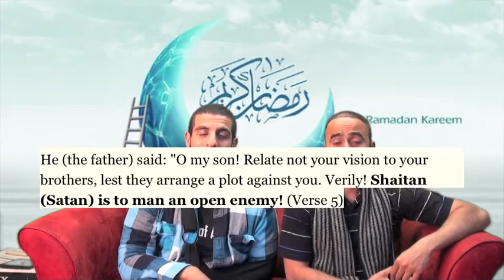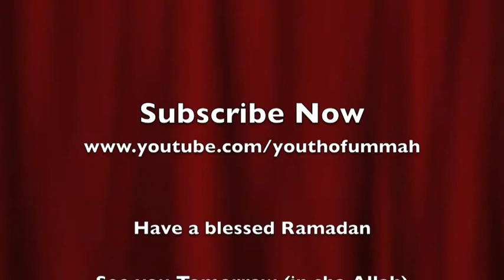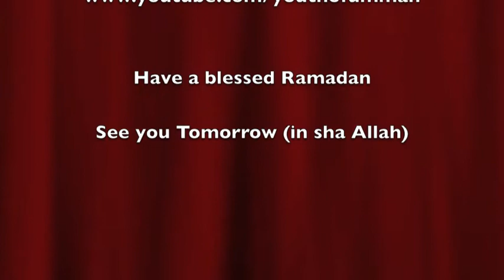Ramadan Day 6 - But the devil made me do it !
Ramadan Day 6 - But the devil made me do it.  Who is our worst enemy?  Who is shaytan?  Continuing the Ramadan Series "in the light of surah Yusuf", today we discuss the million dollar question who is our worst enemy and how do we protect ourselves from him?  Will we be able to pass the test of life?